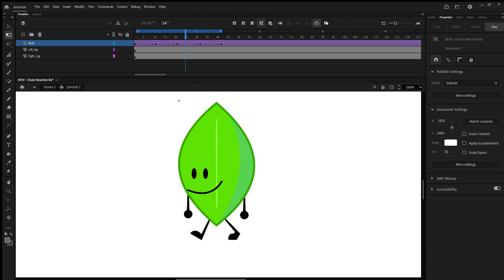Leafy walking - BFDI animation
A short animation for an upcoming video!

bfdi,bfdia,idfb,bfb,tpot,adobe animate,leafy,jacknjellify